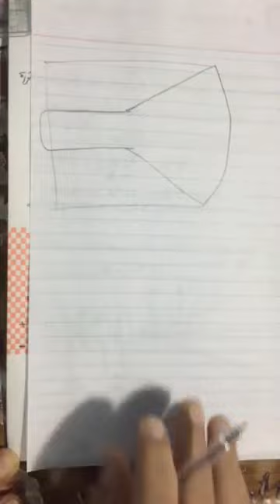٢- الانبعاث الحرارى والتأثير الكهروضوئى | الفيزياء الحديثة (الفصل الخامس)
فيزياء ٣ ثانوي عام | الفيزياء الحديثة (الفصل الخامس) الدرس الأول - الانبعاث الحرارى والتأثير الكهروضوئى

By Mr/ Mohamed Saleh